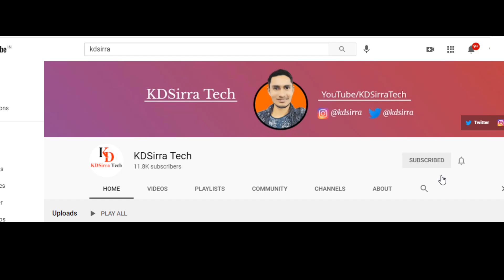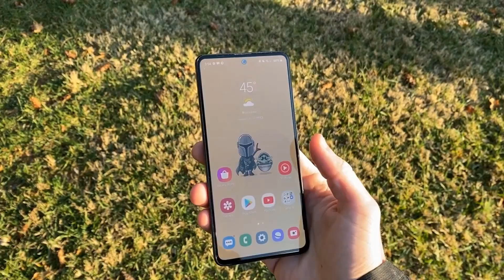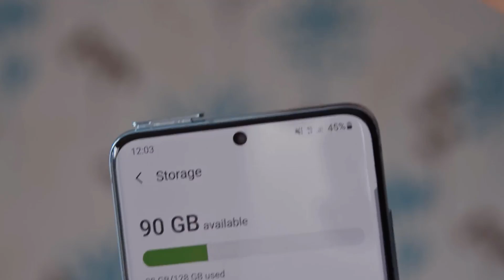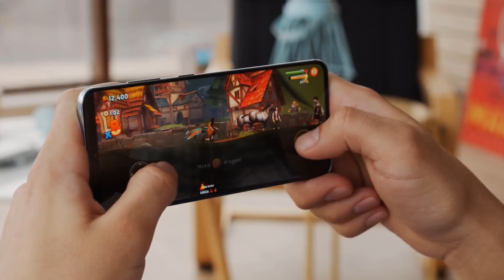Samsung Galaxy F62 | FullOnSpeedy | Offical Launch Date and Price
Doston is video mein maine Samsung ki F-Series ke ek upcoming smartphone "Samsung Galaxy F62" ke bare mein bataya hai joki F series ka ek premium smartphone hoga, is smartphone main aapko 7000mAh ki battery aur exynos 9825 processor dekhne Ko milega, yah smartphone "15 February" ko india me launch hone wala hai.